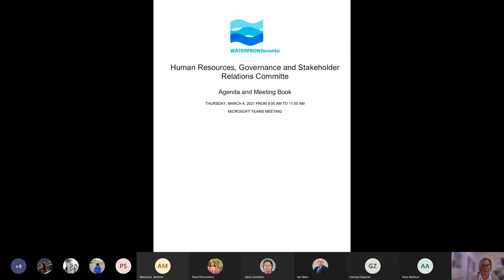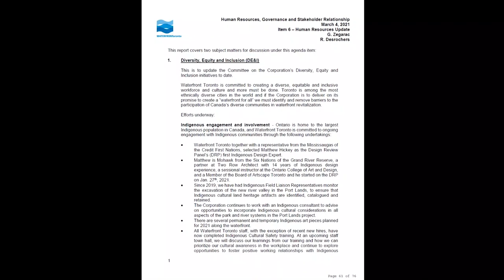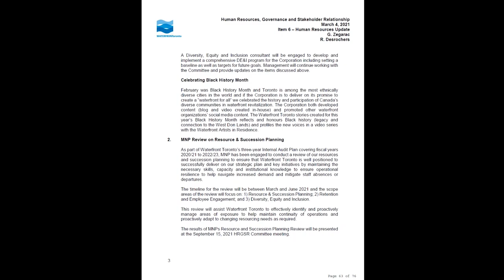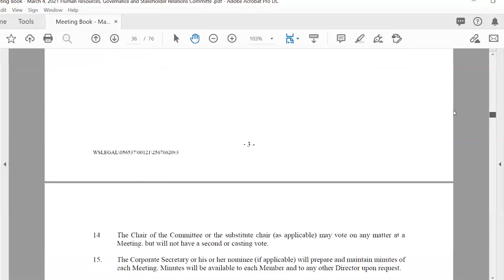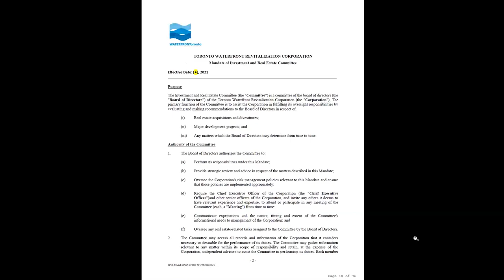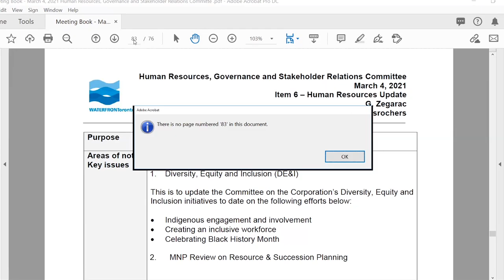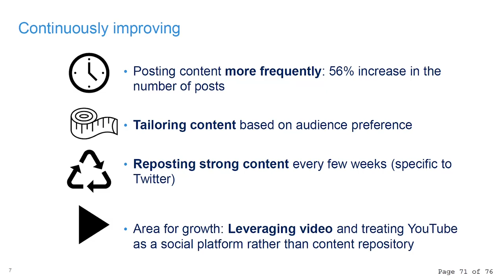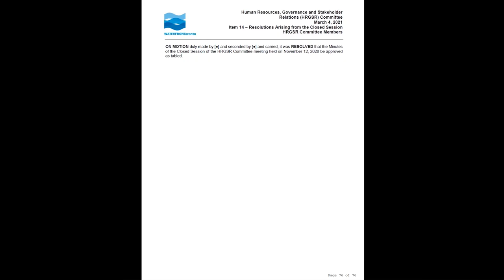Human Resources, Governance and Stakeholder Relations Committee Meeting - March 4, 2021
Waterfront Toronto's Human Resources, Governance and Stakeholder Relations Committee met on Thursday, March 4, 2021. This is a video recording of the meeting and presentation. For meeting materials and further details, please visit: